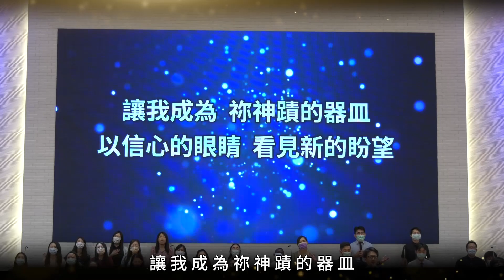十架為我榮耀 x 屬天的喜樂 x 得勝的宣告 x 成為神蹟的器皿│南聖敬拜20201108